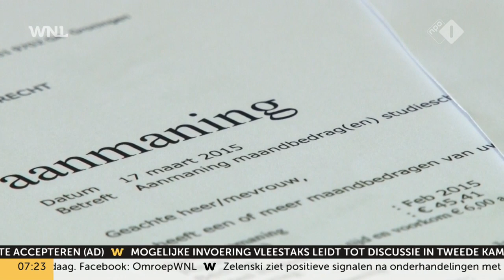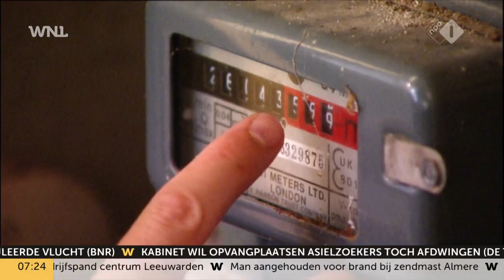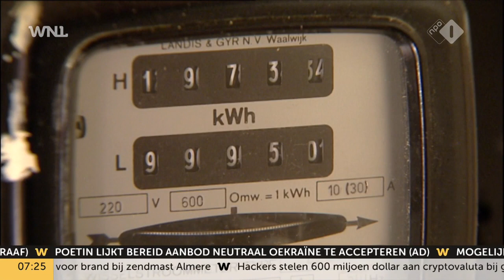Komen nu ook middeninkomens in financieel gevaar door de hoge energierekening?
De prijzen voor gas en energie stijgen enorm. Daardoor komen steeds meer huishoudens financieel in de knel. Energiebedrijven vrezen ervoor dat ook klanten met een middeninkomen de rekeningen niet meer kunnen betalen.